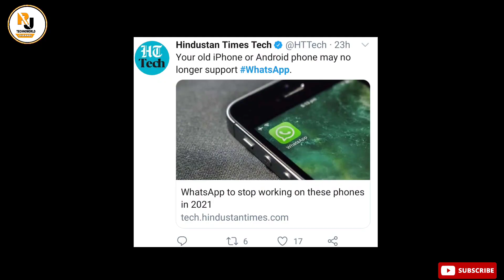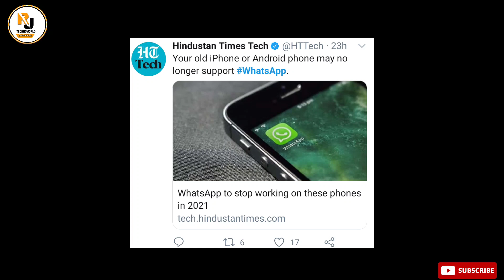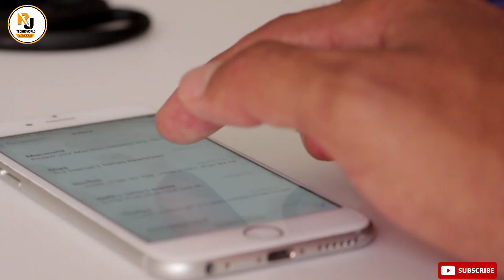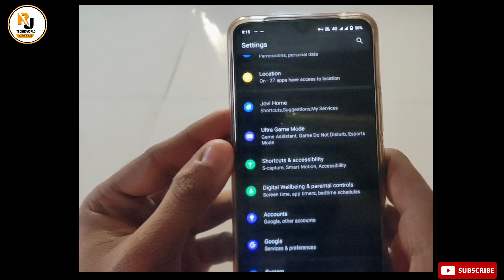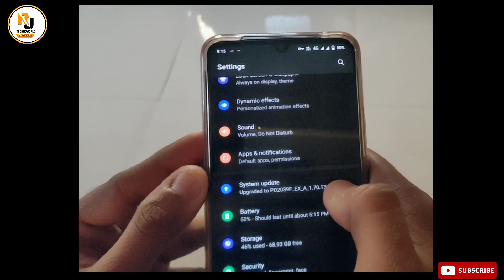WhatsApp will close in 2021 | whatsapp hojayega band | whatsapp update | whatsapp tricks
4.  Youtube  most useful Trick 👉

whatsapp new update
whatsapp hojyega band
whatsapp close
whatsapp close in android
whatsapp close in ios
whatsapp tips
whtsapp tips and trick
whatsapp tricks 2020
why whatsapp close in 2021